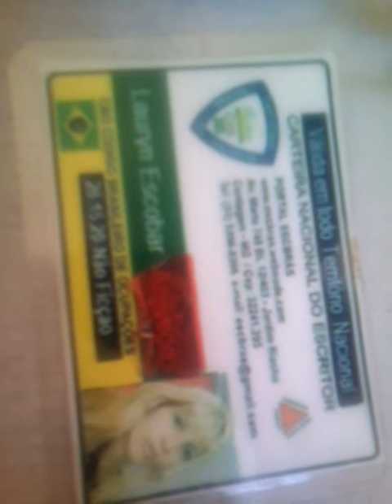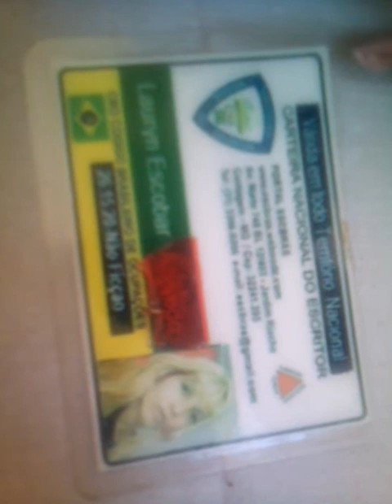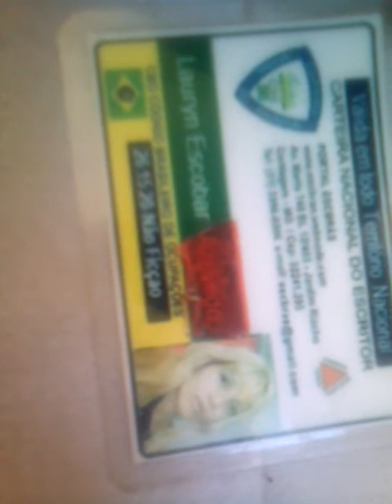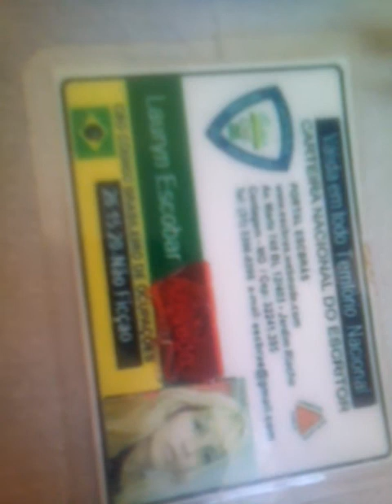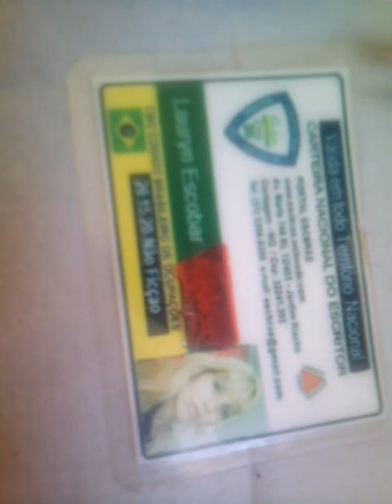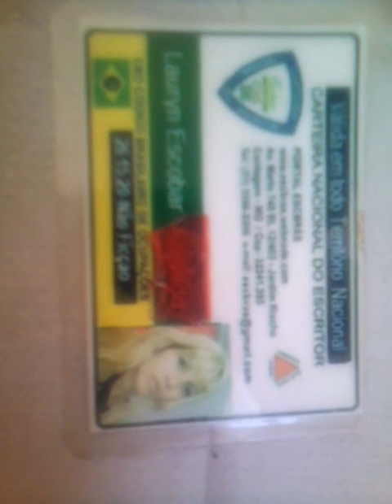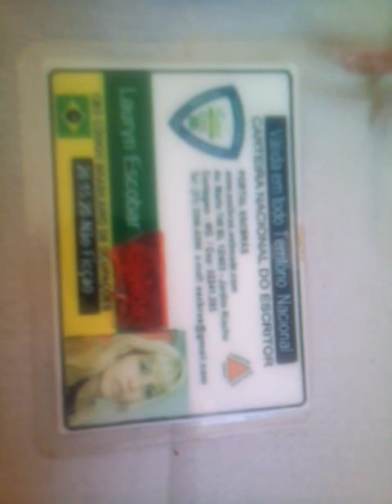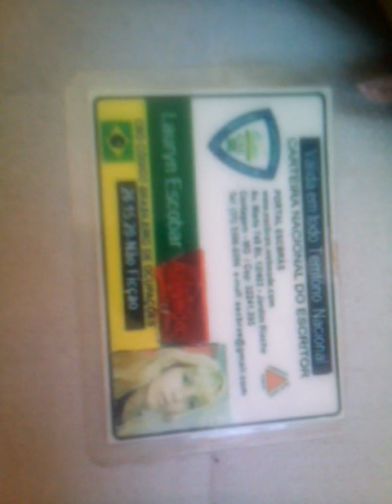CORINTIOS 15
STUDIO LAURYN ESCOBAR